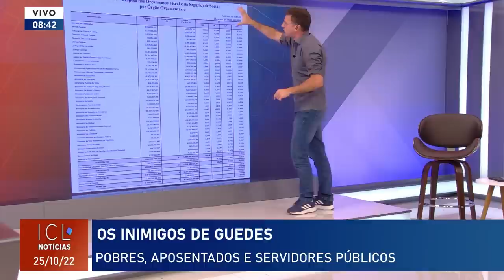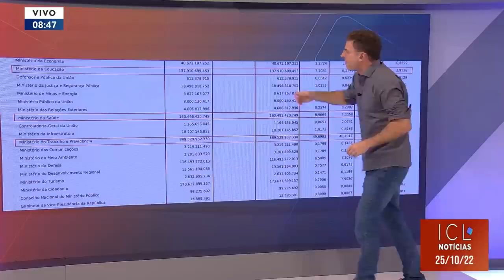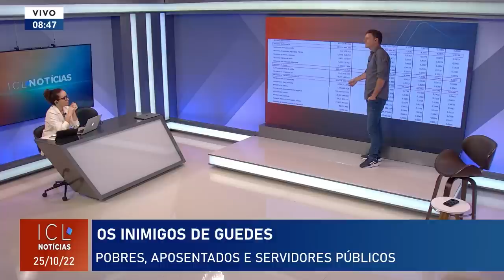ENTENDA O ATAQUE AO ORÇAMENTO PÚBLICO FEITO POR PAULO GUEDES